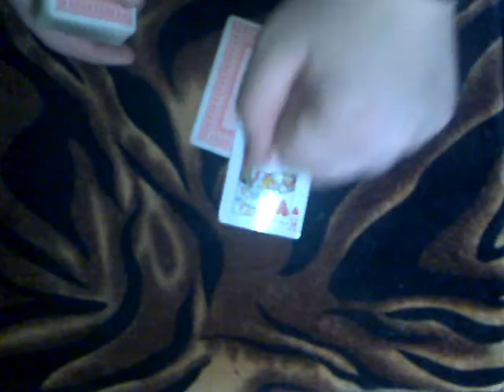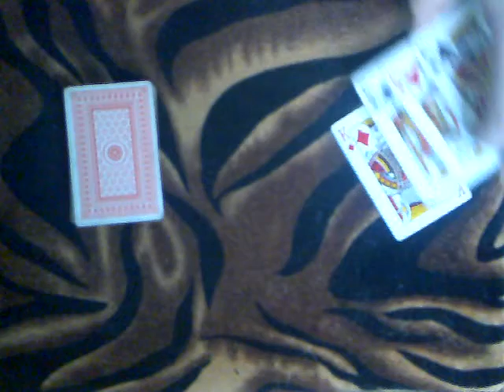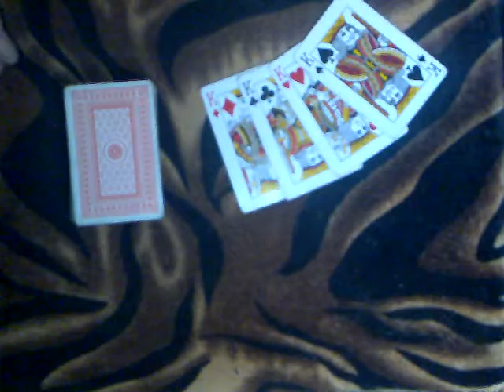Kártya trükk - Király csinálás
A trükkben a videón belül elrontottam a szöveget ,mert nem áászból király csinálás a cime hanem ahogy látható Király csinálás.
Ahogy a videóban is emlitettem ha nem jösztök rá csinálhatók tutorial(magyarázat) videót.
A Trükk Facebookos oldala ,amire ráfér a lájk :P.